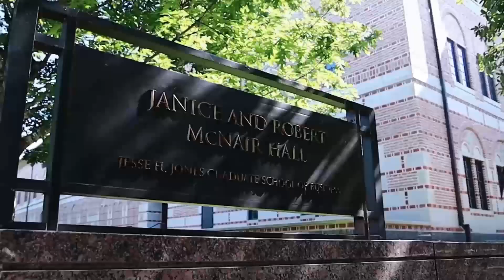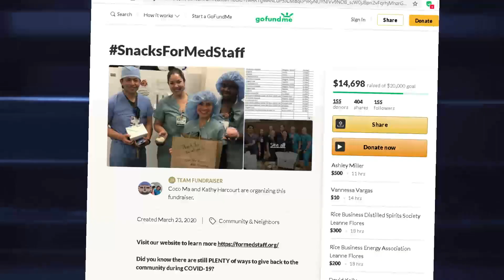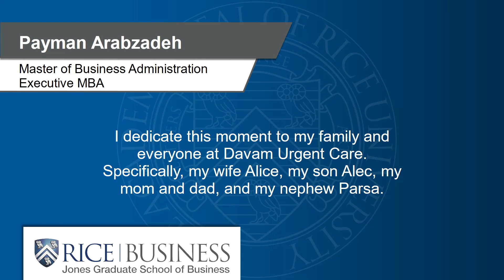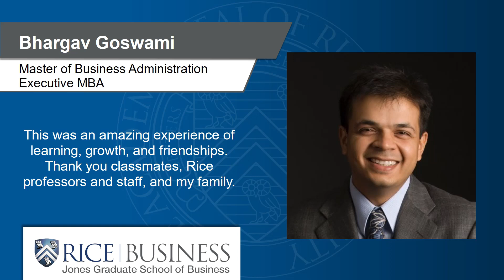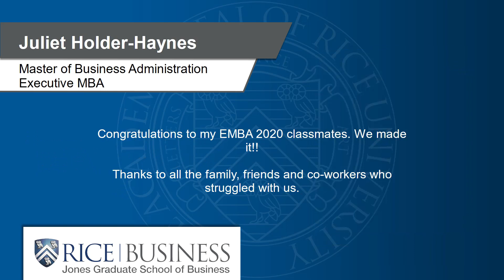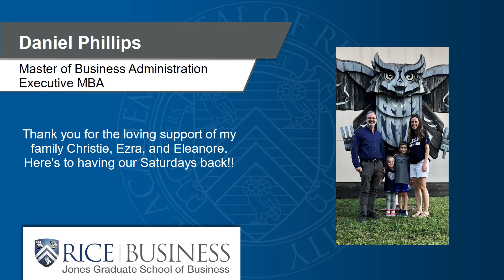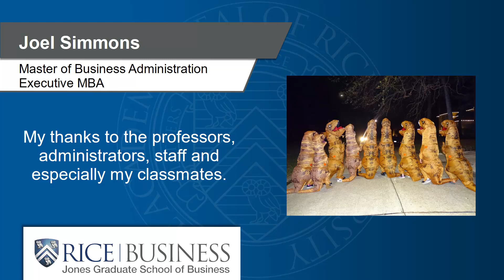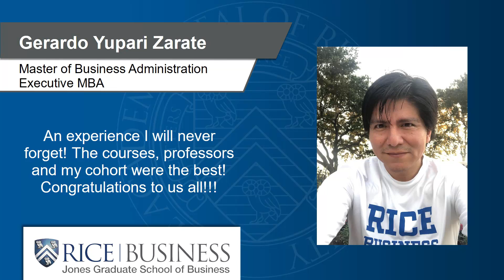Jones Graduate School of Business at Rice University - Executive MBA